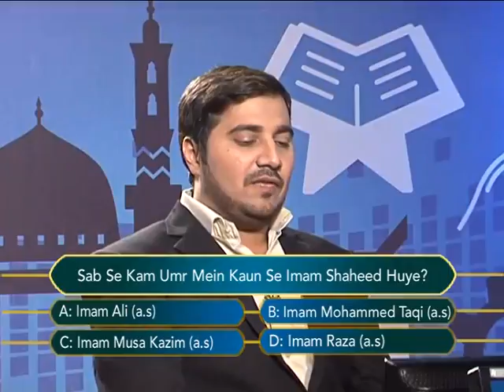Sawalon Ka Safar Episode 88 B